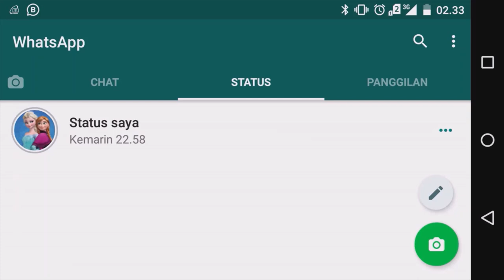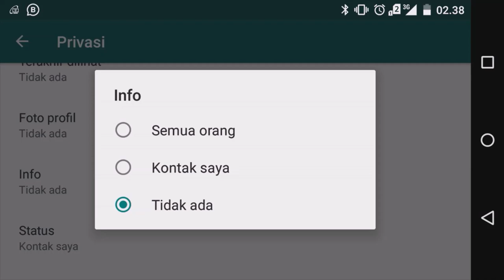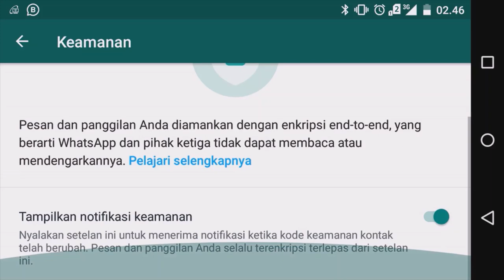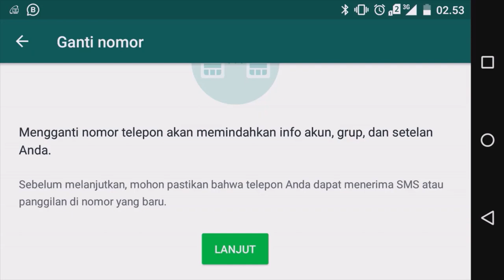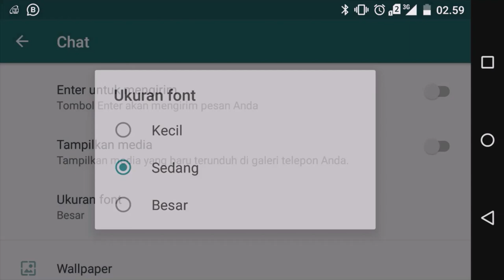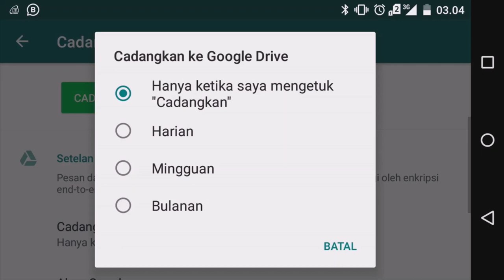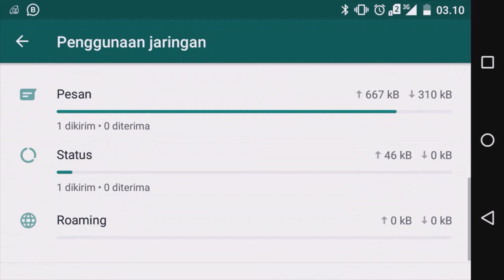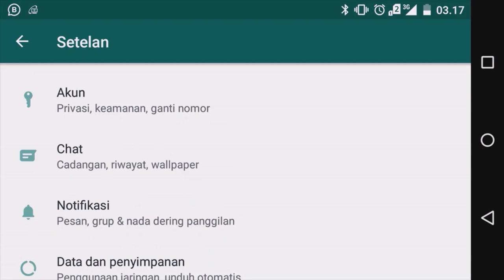Learn WhatsApp Advancedly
Jika Guys view this video sampai habis insyALLAH guys akan mahir menggunakan WhatsApp. video ini duration nya 45 ±
Selamat Mempelajari Guys.